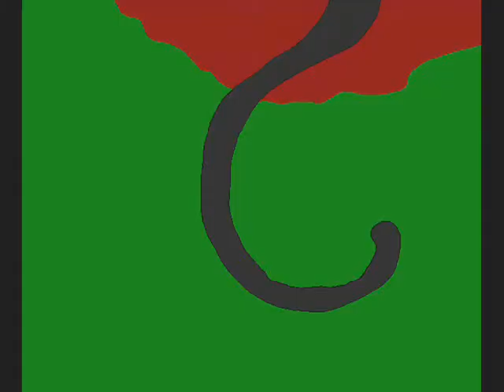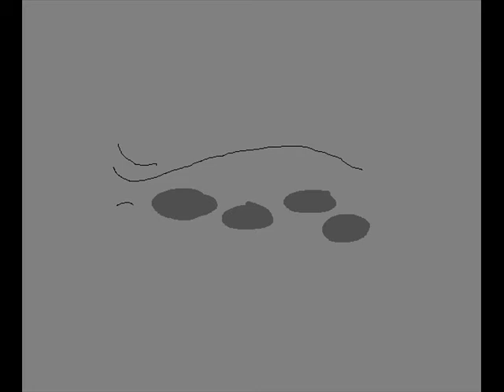Flickan & Kråkan (Silverstripe)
In this vid is my own warriorcats.
Cats in this vid:
Silverstripe=Frostclan
Stonefur=Frostclan
Brownspot=Frostclan
Blackpelt=Frostclan/Mudclan
Hawkclaw=Mudclan
Flashclaw=Mudclan
Lyrics:
Oh I was thinking of all dreams that I been dreaming
Then I saw a picture of a girl withe a half-dead bird in her hands
She run away throw the forest faster and faster she runs
Oh she runs withe her hair in the wind
She runs on her tiny legs
She beging and prey and hope and believing that it not gonna be late
The girl is small and her hair is so light and her cheeks is all red
The bird is clumsy and black like a crow and soon it all dead
But the girl she runs for her life withe a half-dead bird in her hands
She runs to safty and warm oh she runs withe he glowing eyes
Couse she knows what is true that her dad have been told
"Is there life is it never to late"
And I started to shake
Shaking of fear and death
Couse I know it was all obvious that was the child of me I have seen
But my hope is a half-dead bird
And I'am the child that is running
That thinks there is some one that can help me
That thinks that some one have the answer
I'm running on liny legs
Oh I beging and prey but I alredy know that it all is alredy is over